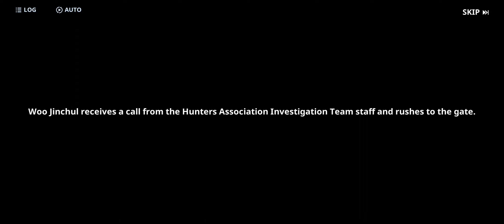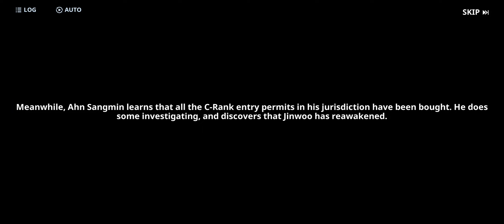Solo Leveling:Arise Gameplay Chapter 7 Laws of The Dungeon